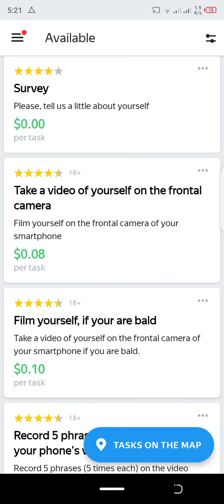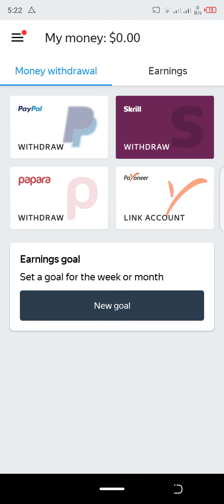Online Earning App || Earn Money App || Online Earning From Mobile || Earn Money Without Investment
Assalam-O-Alaikum :-
Doston Mera Name Wasiq Shah . Aur Main Sab Say Pehly Apnay Channel Par Aanay Walay Tamam Doston Ko Khush Amdeed Karta Hon . To Kya Hal Hai Meray Pyaray Doston . Main Umeed Karta Hon Kay Aap Sab Thekk Thakk Hon Gay  .

[{( Owner Info )}]

Name :-   Awais Shah
Channel On :-   Technology
From:-   Haripur Hazara

                                                                       Team : Freelance Factory